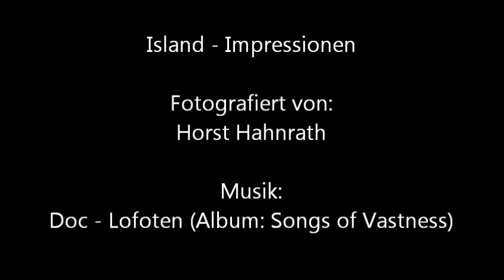Fotoshow Island Impressionen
Wunderschöne Bilder aus Island als Diashow zum Genießen.